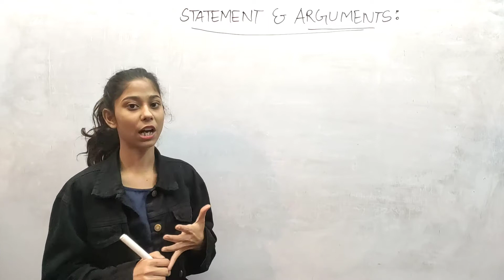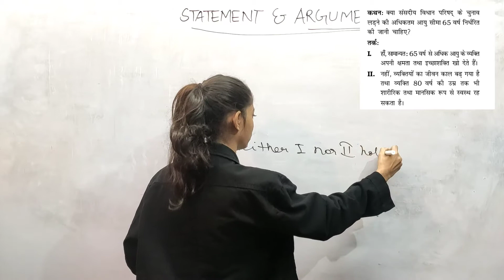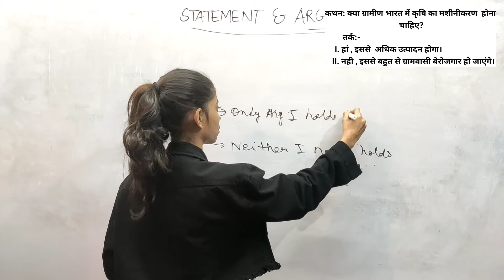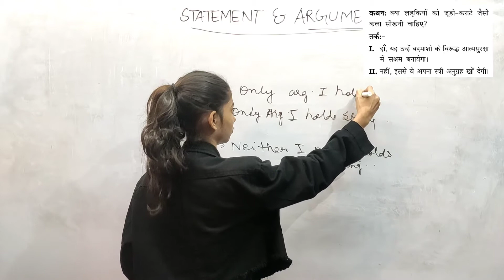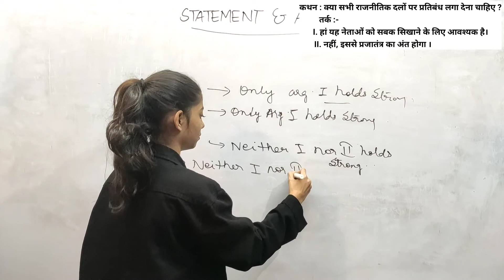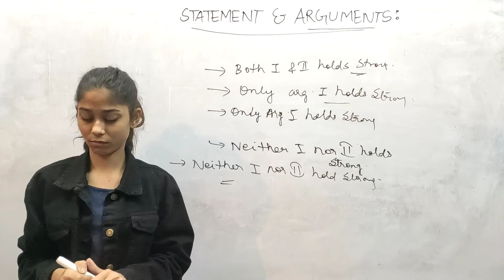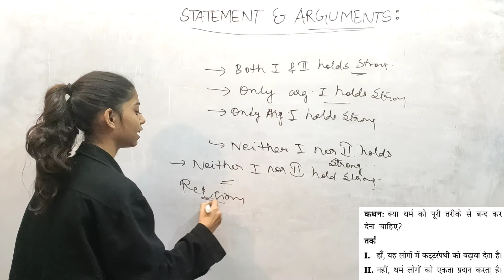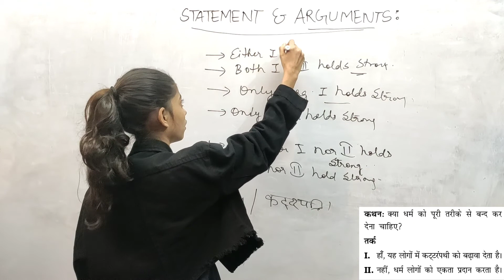statement and conclusion| कथन और निष्कर्ष| Important Topic for railway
NTPC/GROUP D EXAM 2020 watch the recorded daily class for RRB NTPC/GROUP D crash course 90 days reasoning by Shubhra Shreeroopa MA'AM full course and expected question series with quick point India's first online platform which is providing Doubt solving session.
👉 DAILY FREE YOUTUBE CLASSES TIMETABLE :
◼️ UNIQUE FEATURES OF OUR CLASS :
◾Tricky concept.
◾ Quick point.
◾Course language Bilingual (Hindi and English)